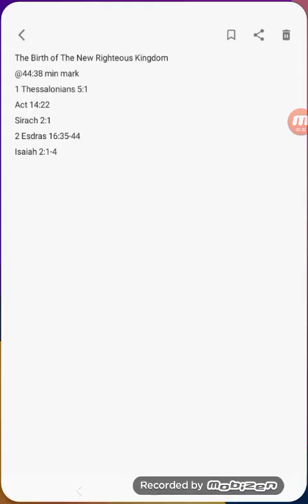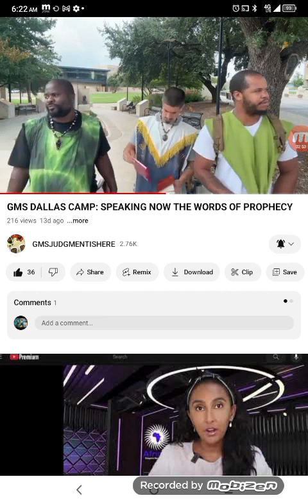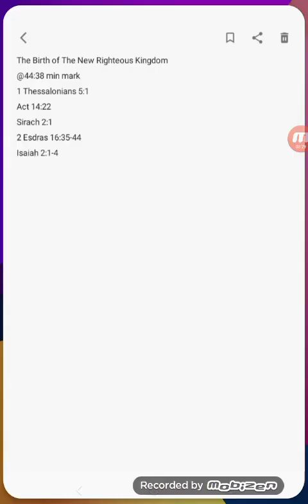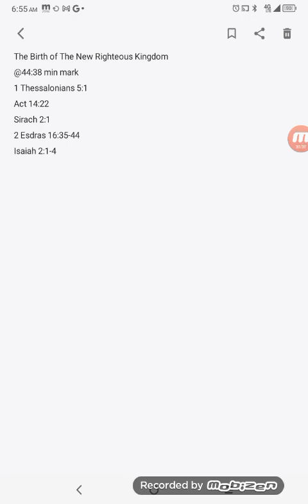The Birth of the New Righteous Kingdom